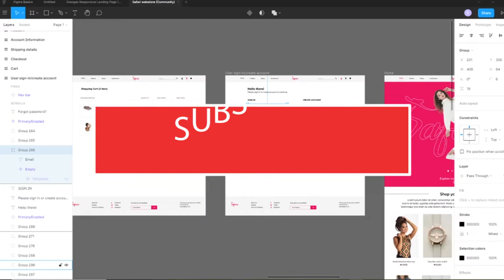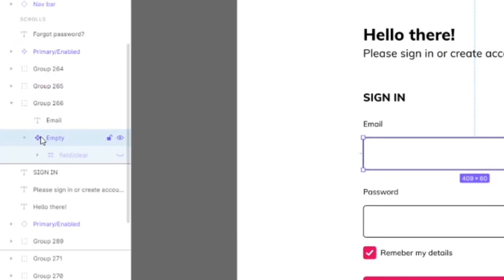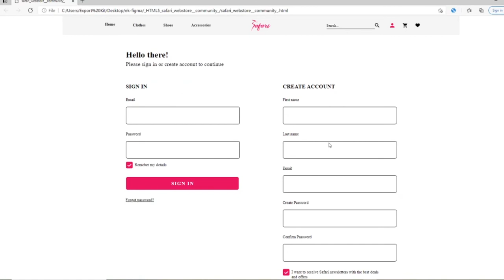Optimize Figma Frames and Components for Web Exports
Learn how to optimize your Inner Frames, Components and Instances for Export Kit when converting to HTML and CSS.  This logic works in all environments and is recommended.

00:00 - Welcome
00:35 - Test your original design
01:00 - Create your background shape
01:50 - Repeat for all Components
02:14 - Test your export

Get full access to HTML, JavaScript, WordPress, Android, iOS, Xamarin and more with your Business Subscription.